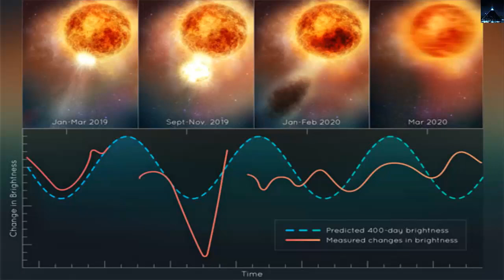Betelgeuse explotó y los científicos nunca han visto una estrella hacer esto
El telescopio espacial Hubble de la NASA detecta una estrella supergigante que hace algo nunca antes visto.